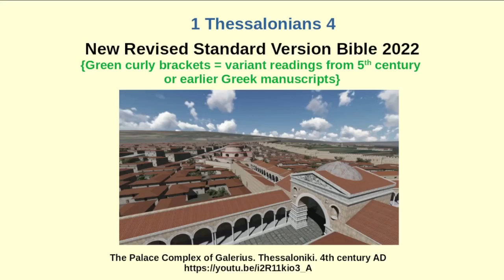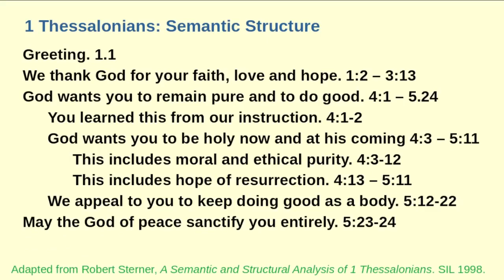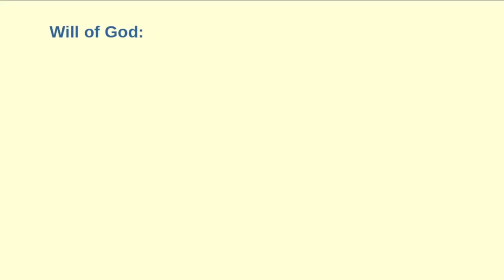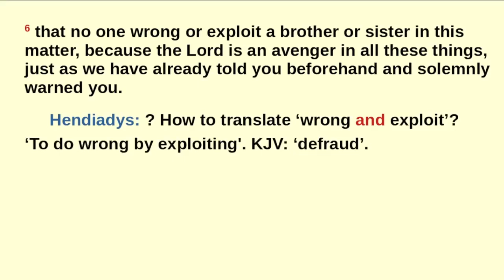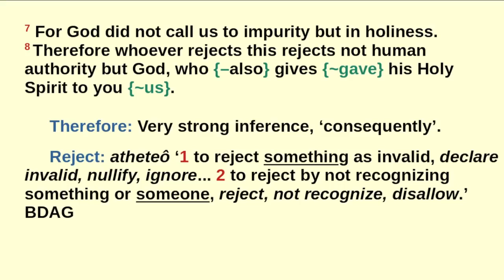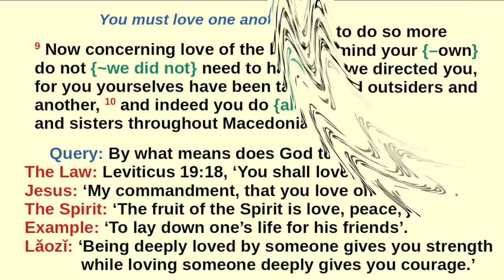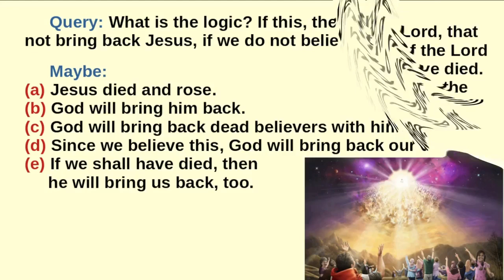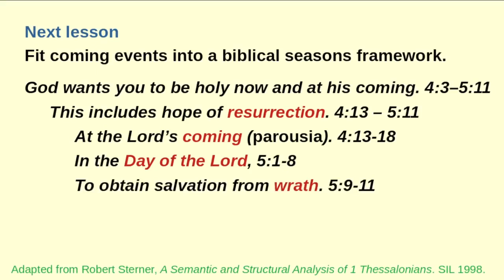1 Thessalonians 4 Preview, with Dr Galen Currah, 13 June 2022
Preview of 1 Thessalonians 4, with Dr Galen Currah